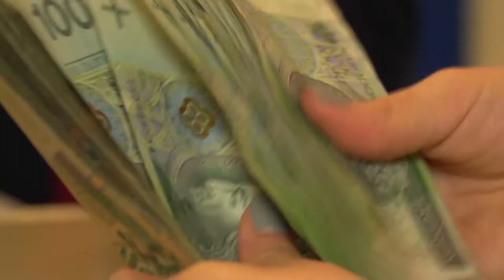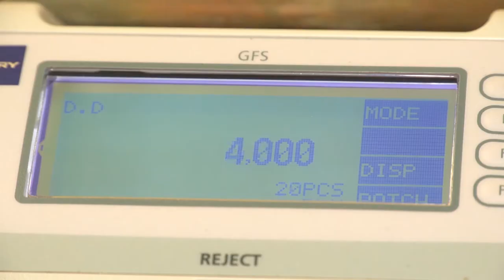Millenialsi boją się euro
Wypowiedź: Radosław Jarema, dyrektor polskiego oddziału instytucji płatniczej AKCENTA.

Największe obawy przed niekorzystnym wpływem dołączenia Polski do strefy euro przejawiają reprezentanci pokolenia Millenialsów, czyli tzw. generacji Y. Najbardziej pesymistyczna jest w tej kwestii grupa osób w wieku 25-36 lat, w której aż blisko 2/3 badanych (64,5%) odpowiedziało, że dołączenie do Eurolandu może źle odbić na polskim biznesie. W dodatku, tylko blisko co piąty respondent w tym wieku wskazał odpowiedź odwrotną (21%) – wykazało badanie przeprowadzone przez SW Research dla instytucji płatniczej AKCENTA.

Młodsi reprezentacji pokolenia Milenialsów, w wieku od 18 do 24 lat, także częściej niż starsze generacje wskazywali na pesymistyczny scenariusz dla krajowych firm po dołączeniu do Eurolandu (55,7%). Najmniejsze obawy mają natomiast respondenci w wieku powyżej 50. roku życia. W ich grupie odsetek odpowiedzi wskazujących na niekorzystny wpływ euro wyniósł 42,8%. Równocześnie przedstawiciele najstarszego pokolenia odznaczali się na tle pozostałych najwyższym przekonaniem o prawdopodobnym pozytywnym efekcie euro (38,7%). Skąd takie różnice między generacjami? Radosław Jarema z AKCENTY wskazuje, że może to wynikać z obaw młodych osób, które dopiero rozpoczynają kariery i zakładają rodziny, że zmiana waluty osłabi dobrą koniunkturę i konkurencyjność polskich firm, a tym samym niekorzystnie wpłynie na ich sytuację finansową. Starsze osoby doświadczyły już wielu przełomowych transformacji w kraju, nie będzie to, więc pierwsza zmiana gospodarcza, z którą się zmierzą, dodaje ekspert.

Co drugi Polak jest zdania, że na wejściu do strefy euro i wprowadzeniu w naszym kraju wspólnej waluty stracą rodzime firmy. Pozytywny wpływ zakłada dopiero co trzeci zapytany, a prawie co szósta osoba sądzi, że polskie przedsiębiorstwa nie odczują zmian w związku z dołączeniem do Eurolandu.

Polacy nie spodziewają się prędkiego dołączenia do strefy euro. 2/3 z nas prognozuje, że nie nastąpi to przez najbliższą dekadę, w tym aż blisko co trzecia osoba zakłada, ze w ogóle do niej nie przystąpimy. Równie sceptycznie Polacy odnoszą się do potencjalnych korzyści płynących z przyjęcia wspólnej waluty. – Aż połowa z nas sądzi, że euro będzie dla polskich firm kłopotem i źle wpłynie na rodzimy biznes. Tak przyznało dokładnie 50,7% respondentów – wskazuje Radosław Jarema, dyrektor polskiego oddziału AKCENTY, która zleciła badanie.

Obecnie polska gospodarka i handel zagraniczny świetnie się rozwijają. Według danych Głównej Urzędu Statystycznego PKB naszego kraju wzrósł w IV kwartale 2017 r. o 5,1% r/r a eksport towarów, liczony w PLN, w całym minionym roku o 8,3%. W dodatku już trzeci rok z rzędu Polsce udało się utrzymać dodatnie saldo wymiany handlowej, podkreśla AKCENTA. – Dobrą kondycję gospodarczą i intensywny rozwój kraju widzą i odczuwają także sami Polacy. Rosną pensje, bezrobocie jest rekordowo niskie, mamy mnóstwo zamówień z zagranicy. Stąd też wynika zapewne obawa przed zmianą i zastąpieniem złotówki przez euro, co mogłoby wpłynąć na polską gospodarkę i tym samym na życie przeciętnego Kowalskiego – tłumaczy ekspert AKCENTY.